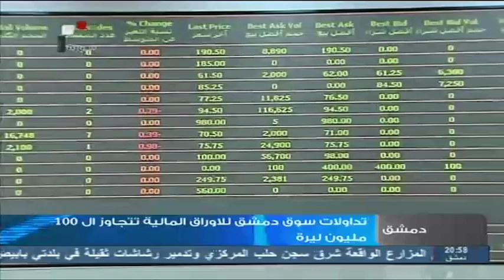Syria TV | نشرة الأخبار الإقتصادية 28 - 06 - 2013